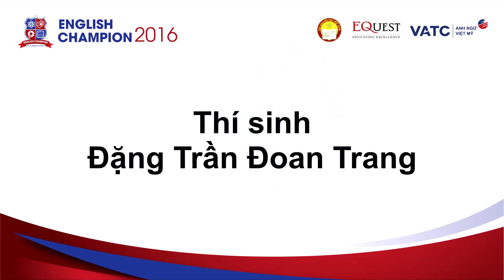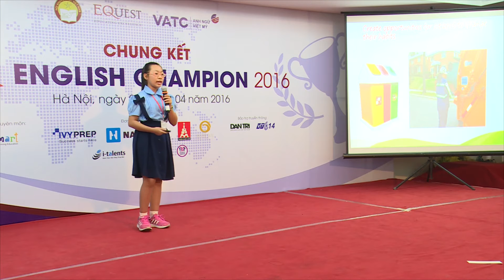Hùng biện English Champion 2016 Khối 5 - Thí sinh Đặng Trần Đoan Trang